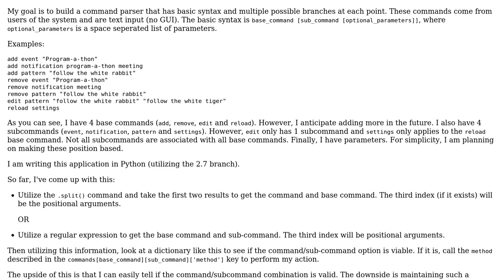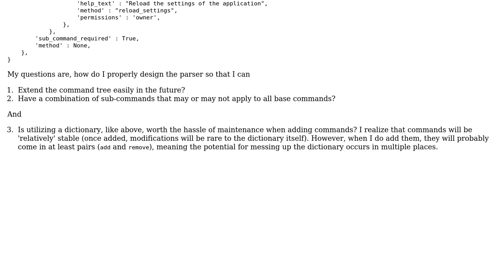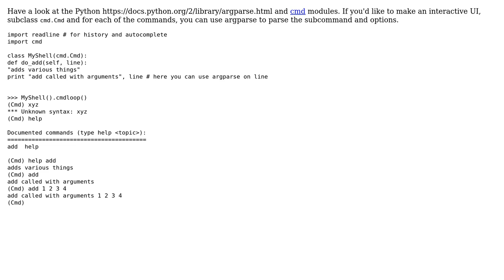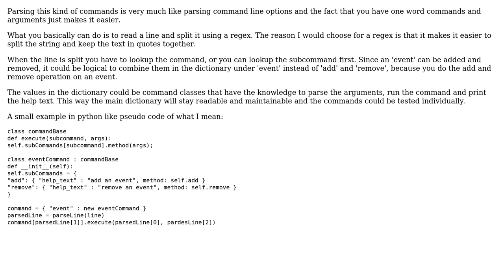Software Engineering: Building a string parser for user command and control? (2 Solutions!!)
Software Engineering: Building a string parser for user command and control?

With thanks & praise to God, and with thanks to the many people who have made this project possible! | Content (except music & images) licensed under CC BY-SA | Music | Images & others | With thanks to user Krab user David Perfors user Andy and the Stack Exchange Network Trademarks are property of their respective owners. You are responsible for your own actions.